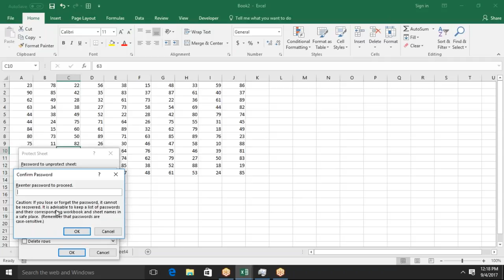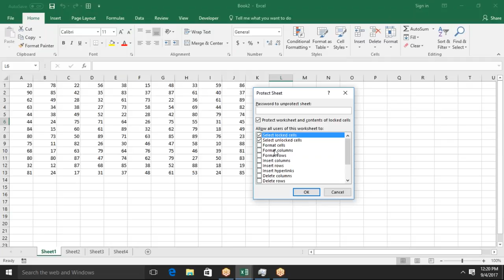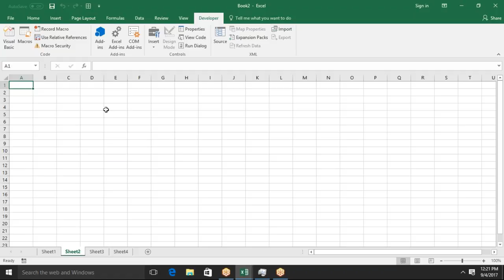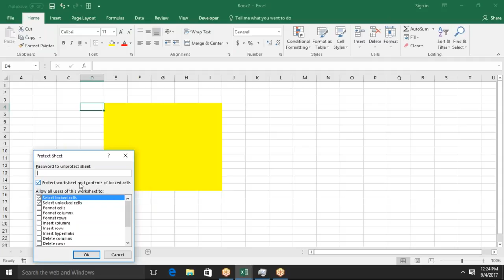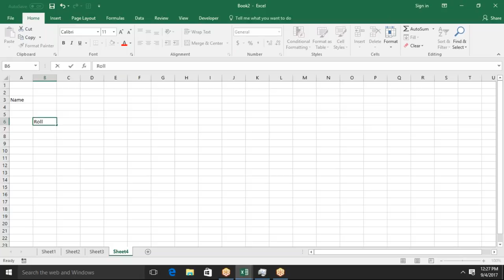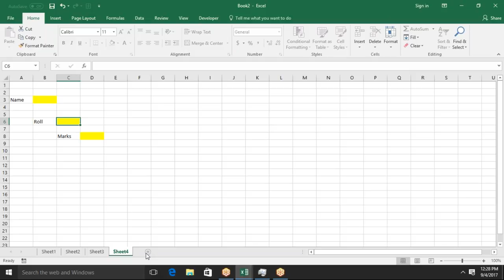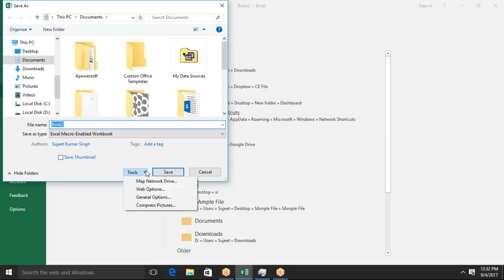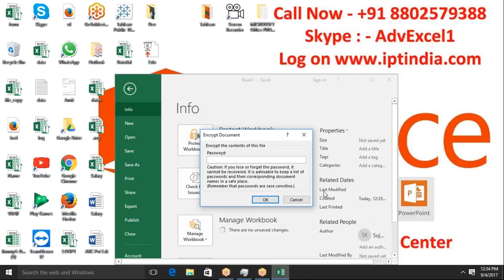Protect Sheet in MS Excel 2016 - Advanced Excel Training